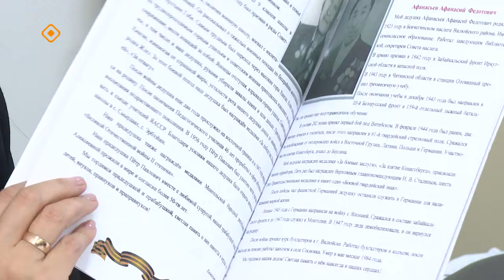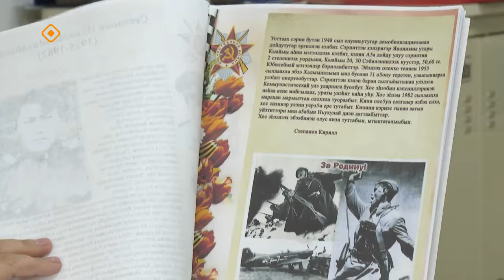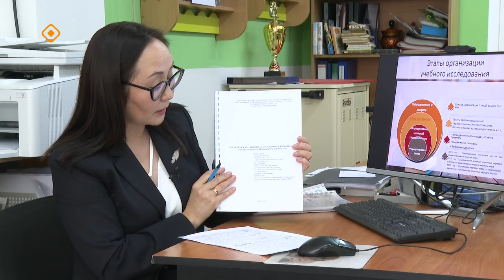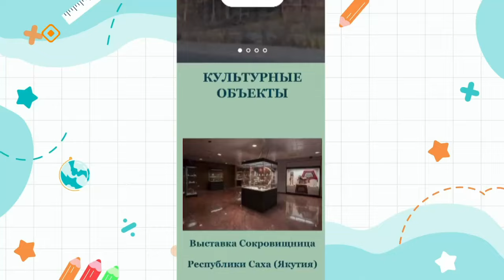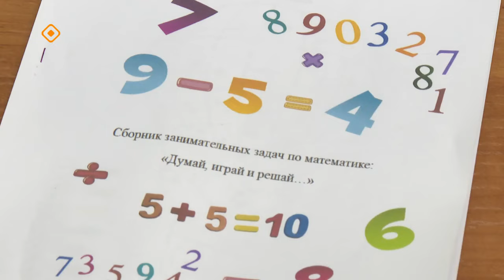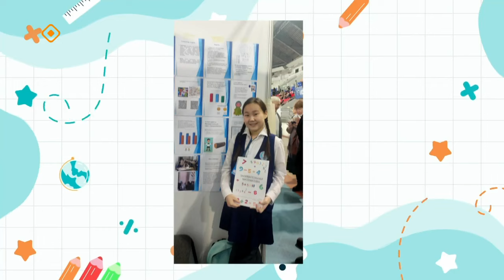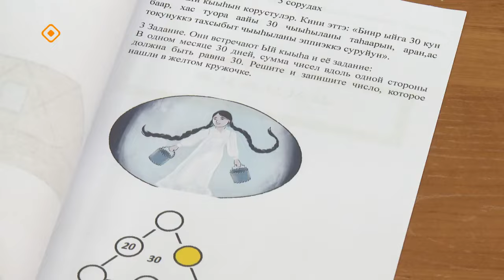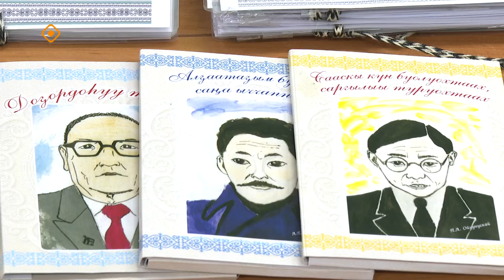«Сайдыс»: үөрэнээччи чинчийэр үлэтэ (22.11.23)